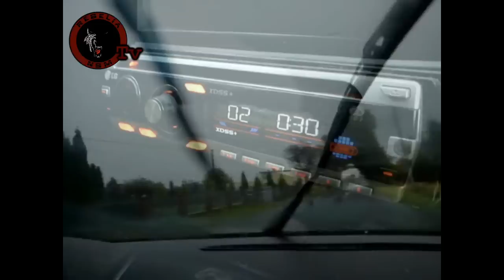07.10.2012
Parszywa Trzynastka czyli Szalony Naukowiec, Modyfikowana Genetycznie Żywność i Kółko Rolnicze zarazem.